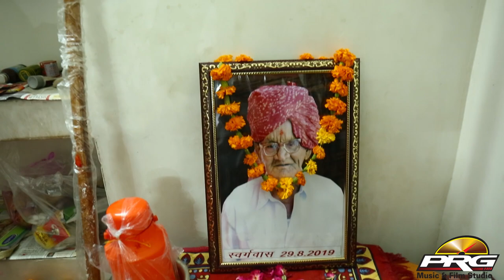इस गाने ने धमाका कर दिया है - बिणजारी ऐ हस हस बोल || Narendra Kumawat की पसंदीदा आवाज में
स्वर्गीय श्री पन्नालाल जी सांखला की डांगरी सत्संग

Bhajan : Binjari Has Bol
Live Program : Bhawala Bera LIVE
Singer: Narendra Kumawat
Lablel : PRG Music & Film Studio
Category : Devotional
Sub Category : Desi Bhajan
Director : Sudarshan Gehlot
Producer : Sajjan Singh Gehlot